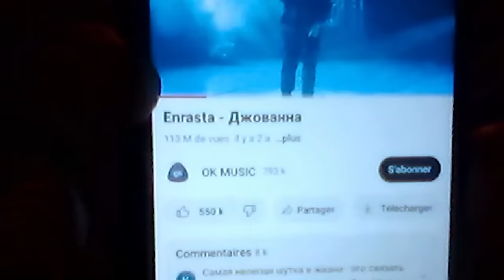ГИТАРИСТ ВСТРЕТИЛ ОЧЕНЬ КРАСИВУЮ ДЕВУШКУ | ДОВЕЛ ДО СЛЕЗ ИНОСТРАНЦА | реакции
В этом видео я  шокирую иностранцев своей игрой на гитаре , а также общаюсь с ними, при этом английским языком я не особо владею, но пытаюсь выучить сидя в чат рулетке. В этом видео я играю только самым красивым девушкам в чат рулетке на гитаре и смотрю на их реакцию , а также довел до слез мужика-иностранца.